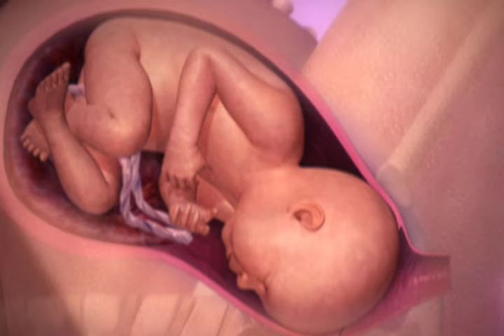प्रेगनेंसी में शिशु के मस्तिष्क का विकास कब शुरू होता है When does baby development begin during pre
Healthline के अनुसार प्रेग्‍नेंसी के पांचवे हफ्ते केप्रेगनेंसी में शिशु के मस्तिष्क का विकास कब शुरू होता है When does baby development begin during pregnancy

 आसपास शिशु के मस्तिष्‍क के विकास की प्रक्रिया शुरू हो जाती है लेकिन यह 6 या 7वें हफ्ते तक न्‍यूरल ट्यूबों के बंद होने पर ही शुरू होता है। इस समय मस्तिष्‍क तीन अलग हिस्‍सों में बंट जाता है और यहां से ब्रेन की डेवलपमेंट शुरू होती है।